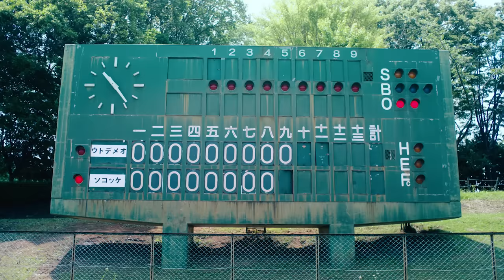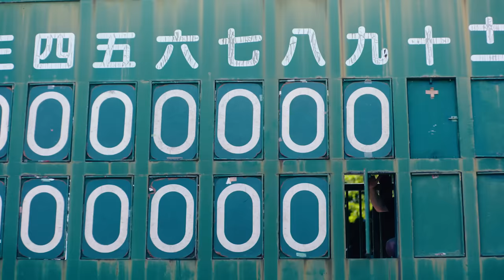【結婚おめでとう】〜HAPPY WEDDING 珍道中〜/Fischer’s【MV】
ザカオ結婚おめでとう！！！！！！
おめでとうの気持ちを込めた動画です！！！！！
​⁠@kiritampopopo (花嫁役ありがとうございました！！)

作詞作曲　前山田健一
企画構成　んだほ

Fischer's 3rd Album
「Last Restart」
2023/08/16予約購入はこちらから！

■Amazon
※特典：メガジャケ

■HMV
※特典：スクエア缶バッジ

リリースイベントも開催します！

【歴代フィッシャーズMUSIC】

PIXTA